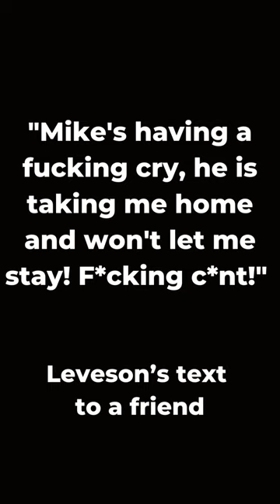A Jealous and Controlling Boyfriend, The Murder of Matthew Leveson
On September 23, 2007, 20-year-old Matthew Leveson left a Sydney nightclub with his boyfriend, 45-year-old Michael Atkins, they had fought. His body wouldn't be discovered until nearly a decade.

His jealous and controlling boyfriend got away with murder finally giving the police the location of the body.

Intimate partner violence in queer relationships is real.

You deserve to live a life free of violence of any kind.

National Domestic Violence Hotline: Hours: 24/7. Languages: English, Spanish, and 200+ through interpretation service.